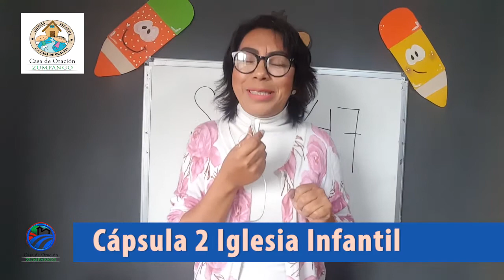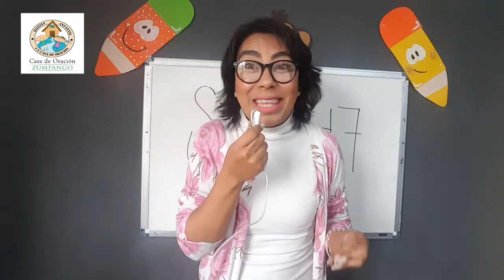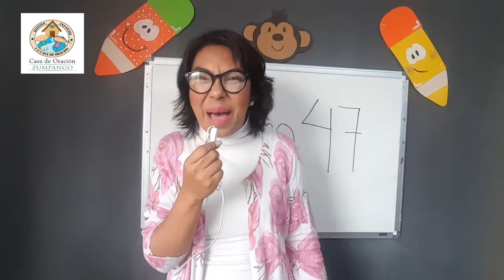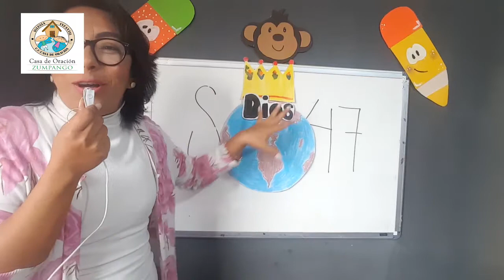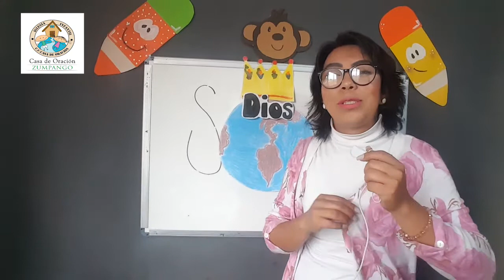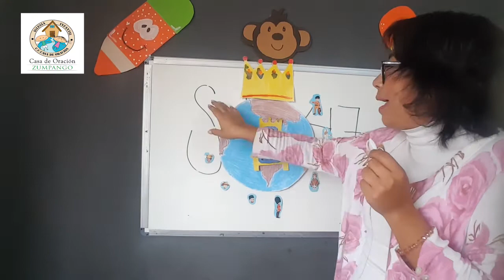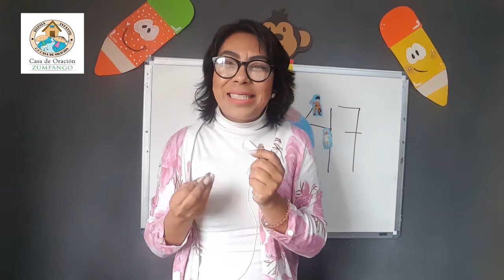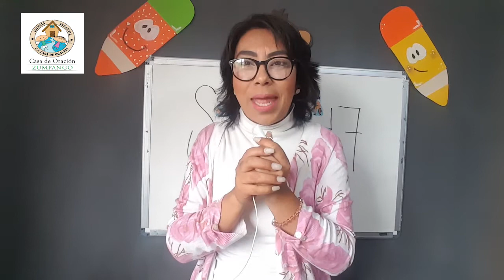Iglesia Infantil || Cápsula 2 "El Salmo 47" || Domingo 10 de enero 2021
Casa de Oración Zumpango ministerio de Iglesia Infantil.